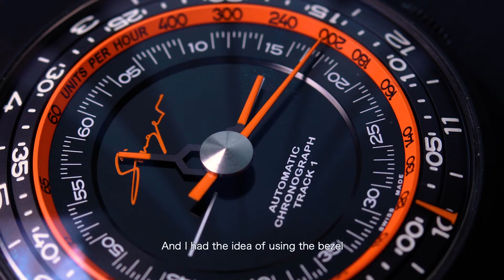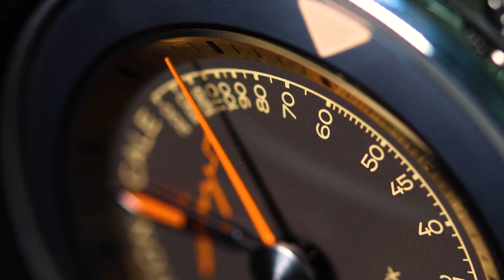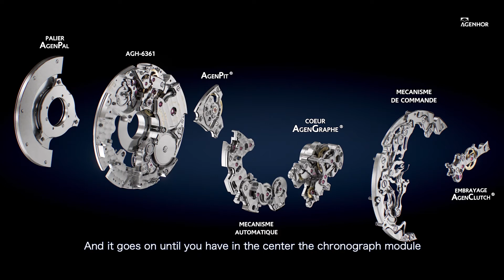Singer Reimagined's CHALLENGE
The reinterpretation of the chronograph's codes initiated by Marco Borraccino was made possible when his creativity met Agenhor's savoir-faire.